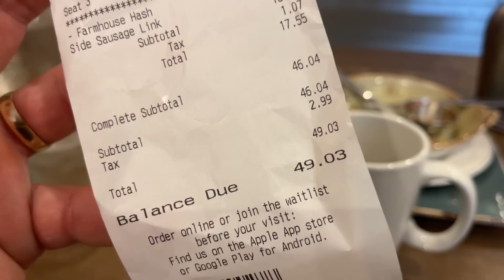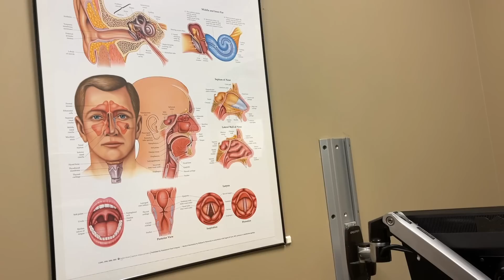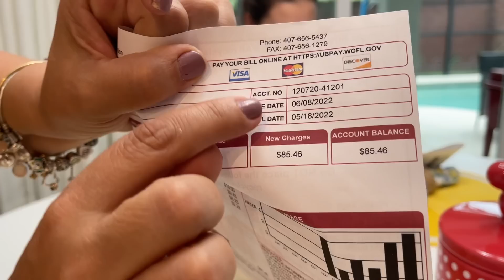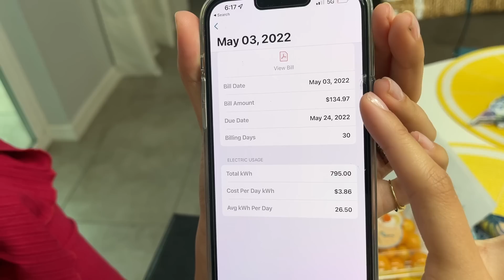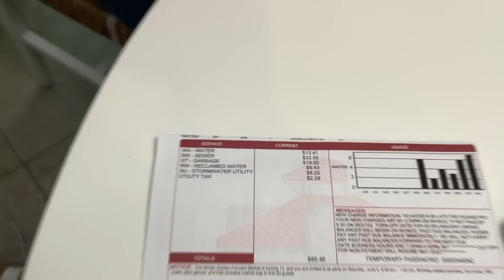FUI NO MÉDICO E DEU RUIM- Veja Quanto Gasto De Luz, Água e Telefone por mês